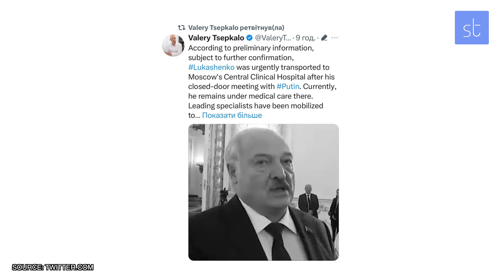Nuclear Free-for-all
On Sunday May 28, Belarus’ leader since 1994, Alexander Lukashenko
(a former director of a state farm) bizarrely announced “nuclear weapons for everyone” who joined the Union State of Belarus and Russia. Later, Lukashenko announced that weapons  were already in the process of being transferred.